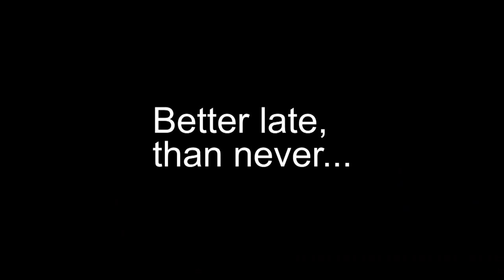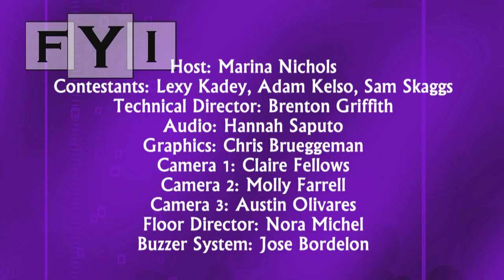TV Production Final - "Lindenwood Trivia" [Lindenwood University (2017)]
Final for Television Production Class at Lindenwood University Spring 2017

Credits:
Director and Producer: Mitchell Runyon
Host: Marina Nichols
Contestants: Lexy Kadey, Adam Kelso, Sam Skaggs
Technical Director: Brenton Griffith
Audio: Hannah Saputo
Command/Graphics: Chris Brueggeman
Camera 1: Claire Fellows
Camera 2: Molly Farrell
Camera 3: Austin Olivares
Floor Director: Nora Michel
Buzzer System: Jose Bordelon